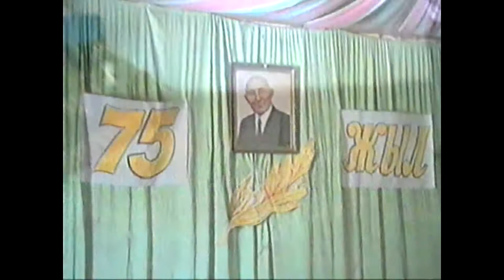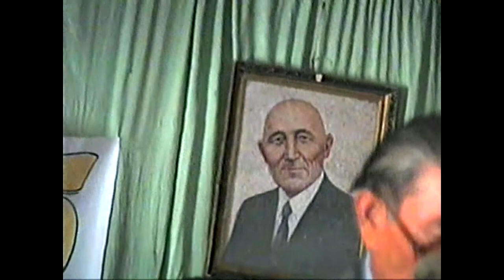Есіркеп ақынның 75 жылдық мерейтойында-3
Сыр бойына танымал айтыскер ақын Есіркеп Қоңқабаевтың 75 жылдық мерейтойынан көріністер. Үшінші бөлім.